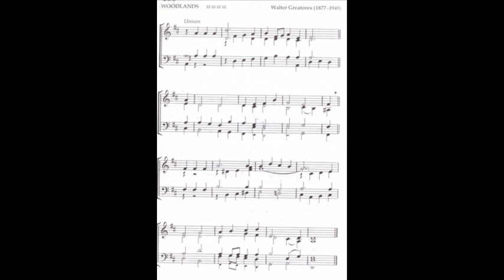Improvisation on 'Woodlands'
This improvisation is based heavily on the existing structure of the hymn tune. This is varied with some modulation, sequences, passing notes within the basic harmony and the original melody in augmentation towards the end.

This recorded on the Kenneth Jones organ in the chapel of Loretto School, Musselburgh.